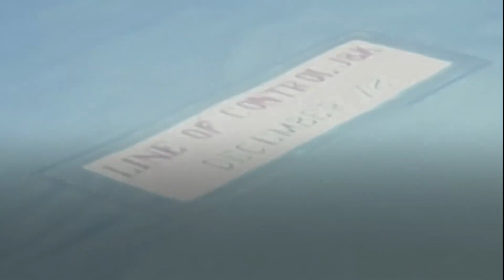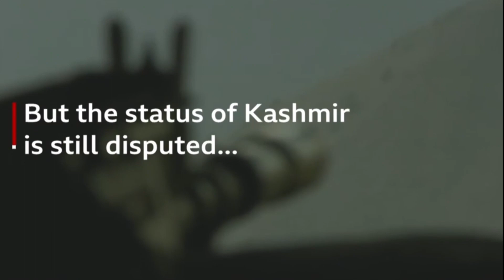Imran Khan. Pakistan PM causes stir with Afghan, Xinjiang remarks and Kashmir war video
Imran Khan, Pakistan PM causes stir with Afghan, Xinjiang remarks.

Pakistan's prime minister has created a stir over comments he made about US operations in Afghanistan and China's treatment of Uyghur Muslims.

In an interview with Axios HBO, Imran Khan categorically stated that he would not allow the US to use Pakistan as a base for its Afghan operations.

He also asked why the world was fixated on Xinjiang while ignoring what India was doing in Kashmir.

The comments have generated debate on Indian and Pakistani social media.

The interview with Mr Khan was aired early on Monday morning and immediately started gaining traction as people began discussing his comments.

Axios had already released his comments about the US and Afghanistan ahead of the interview's broadcast.

Mr Khan told the interviewer, Jonathan Swan, that he would "absolutely not" allow the US to have the CIA in Pakistan to conduct cross border counter-terrorism missions against al-Qaeda, the Islamic State group, and the Taliban.

Pakistan's cooperation is seen as critical to US President Joe Biden's plans to completely withdraw US troops from Afghanistan by September.

Mr Khan has always been opposed to the US using Pakistan as a base from which to launch operations, and his comments follow similar remarks made by Pakistani government officials.

This stance won a lot of praise in Pakistan with the term AbsolutelyNot trending in the country.

But Mr Khan's comments on China, Xinjiang and the treatment of Uyghur Muslim minorities were only released on Monday - and have not been welcomed as enthusiastically.

Reiterating that Pakistan spoke to the Chinese on any issues they had "behind closed doors", Mr Khan asked why what India was doing in Kashmir - which he likened to an "open-air prison camp" - was not an issue, calling it a matter of "hypocrisy".

The Kashmir region is claimed in its entirety by both India and Pakistan, though both sides only control part of it.

The two nuclear-armed neighbours have already fought two wars and a limited conflict over Kashmir.
In 2019, India moved hundreds of thousands of troops into the part of the region it controlled, locked up thousands of people including elected politicians, and stripped Kashmir of its special status.

Pakistan and Imran Khan led international outrage over the issue and called for action to be taken against India.

"I care about what is happening on our border," he said, prompting the interviewer to point out that China was also on Pakistan's border.

But Mr Khan said that Pakistan "respect(s) the way they [China] are and whatever issues we have we speak behind closed doors."

He added that China has been one of the "greatest friends" to Pakistan at its most difficult times, adding that "when we were really struggling and our economy was struggling they came to our rescue."

Mr Khan's comments attracted attention in both India and Pakistan, many of which were critical, and accusing him of having sold out.

Some users called the comments "total moral cowardice". Prominent Pakistani journalist Mehdi Hasan said it was "painful to watch".

In India, where there was anger over Mr Khan's comments on India and Kashmir, users accused him of being a sell-out to China, and said he would never be taken seriously.

His offer of talks if India were to restore Kashmir's special status have also been rebuffed as a "stunt".